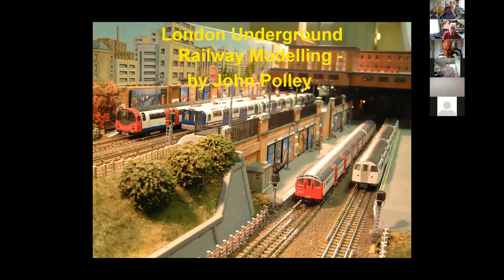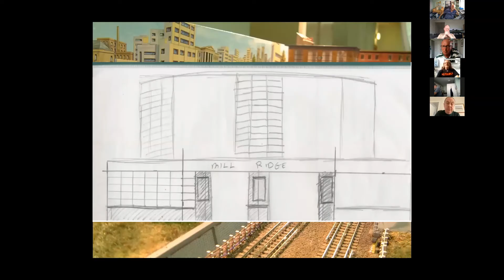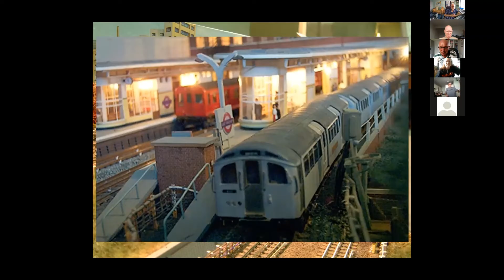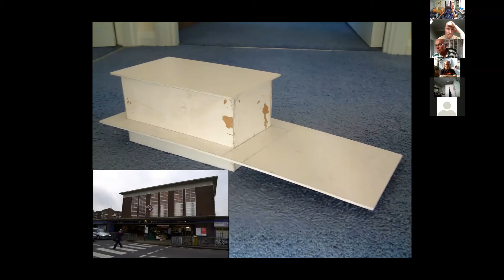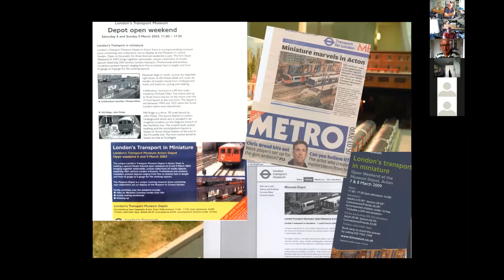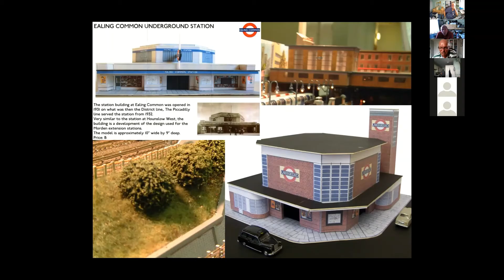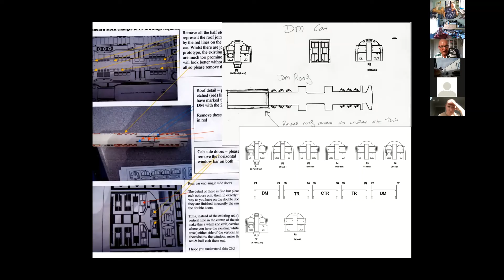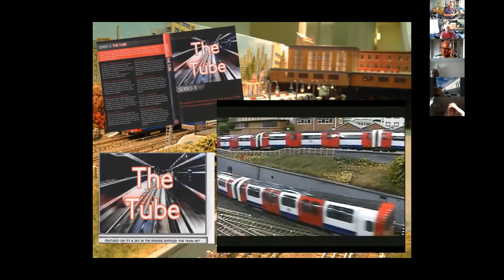History of Underground Modelling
John Polley presents his history of underground modelling, being a significant part of the history.